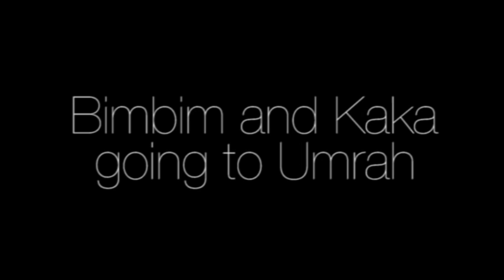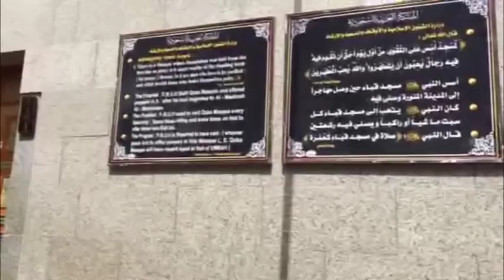Bimbim and Kaka Slank Going to Umrah - Day 1 (Slank Diary)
Slank is the biggest Indonesian rock band. It was founded in 1983 by teenagers in an alley street in Jakarta called Gang Potlot. The band are known for playing blues and rock music accompanied with political sociology lyrics.